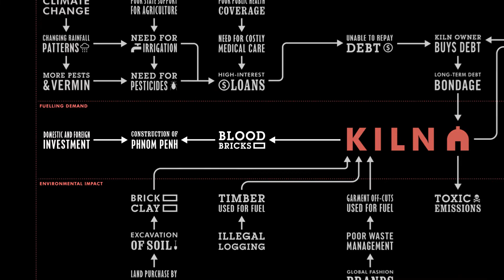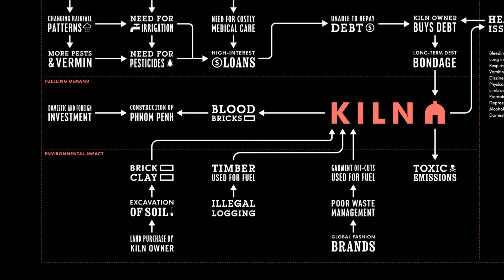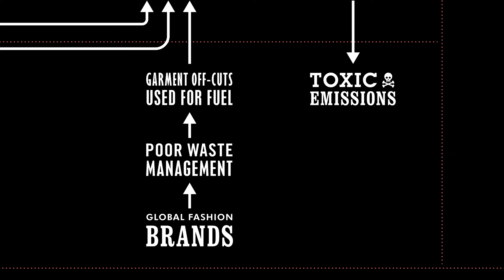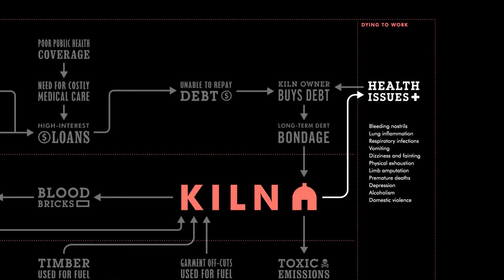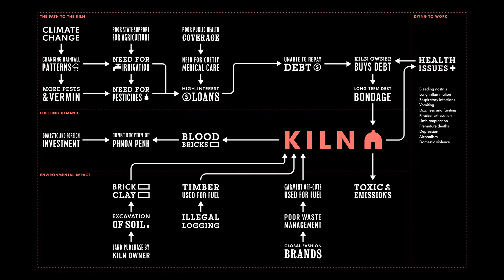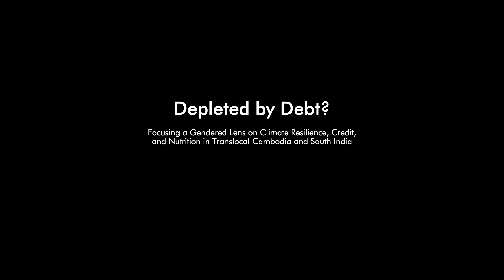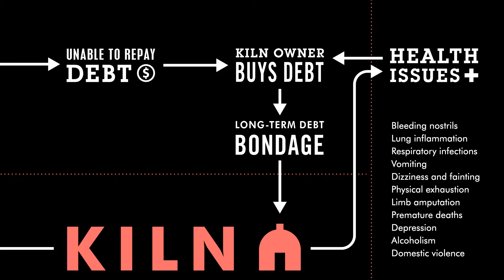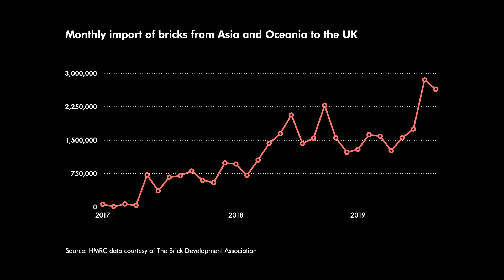Blood Bricks: Untold Stories of Modern Slavery and Climate Change from Cambodia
This 20 minute video tells untold stories of brick workers in Cambodia. Their life stories show the urgent need for modern slavery and climate change to be tackled in tandem. The video reveals the UK's indirect complicity in these, from its opaque commodity chains to use of the carbon loophole of international trade in its accounting.

The video was shown to the Foreign, Commonwealth and Development Office (FCDO) and Home Office in September 2020 at a learning event on "Evidence dialogues on Modern Slavery and Vulnerability to Climate Change ".

It is based on research joint funded by the Economic and Social Research Council (ESRC) and FCDO, namely Blood Bricks / @ Blood_Bricks) and the Disaster Trade / @DisasterTrade_).

Blood Bricks has been shortlisted for “Research Project of the Year: Arts, Humanities and Social Sciences” by the Times Higher Education Awards 2020.